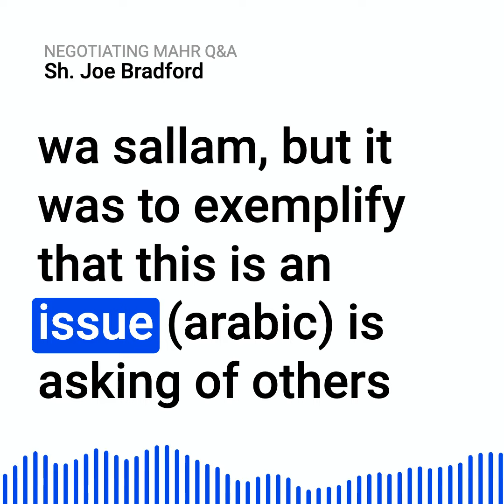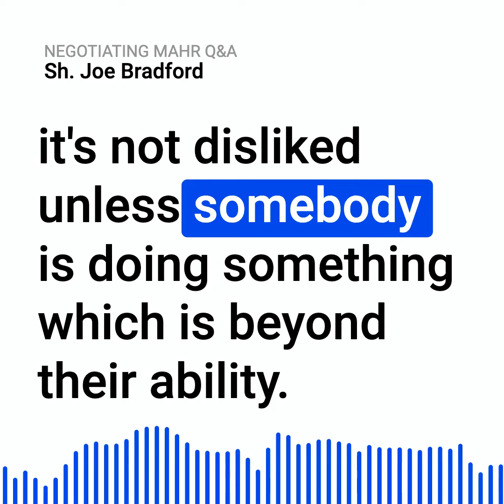As a man, isn't it better to avoid high deferred mahr amounts